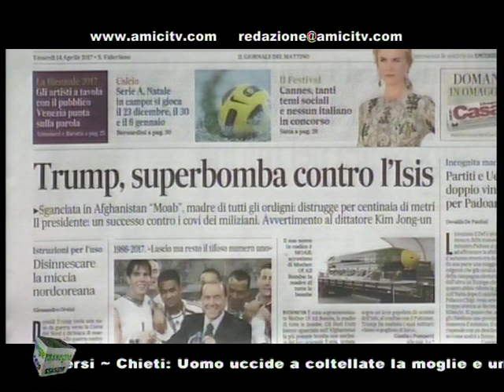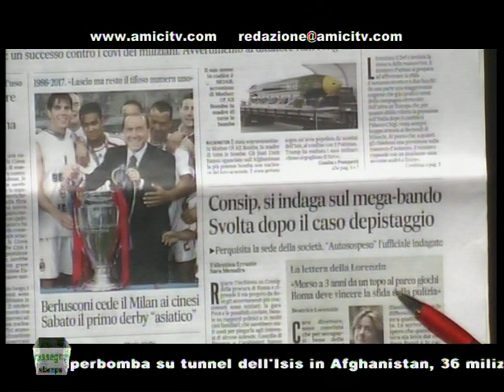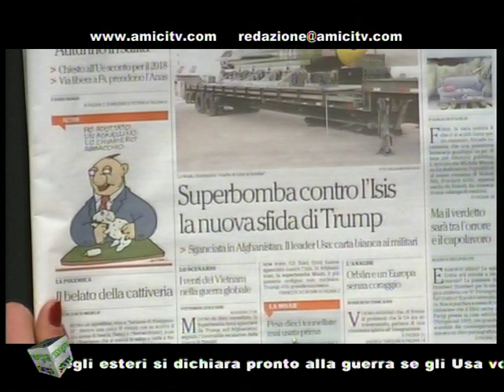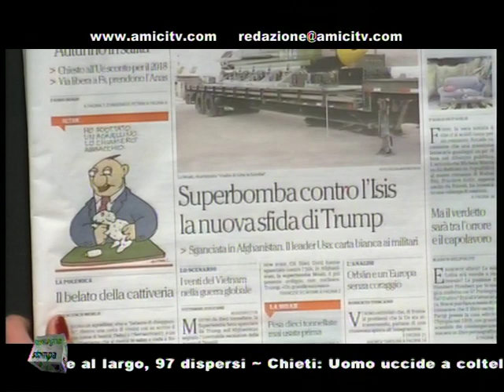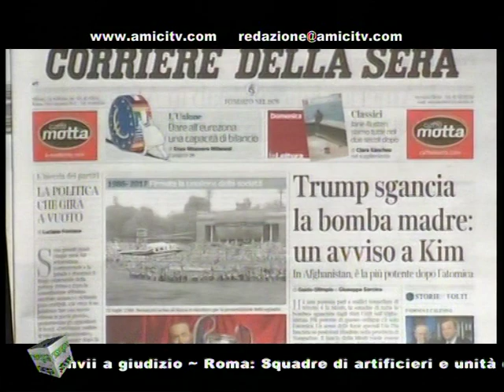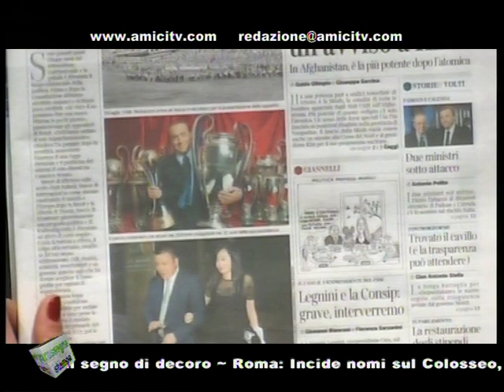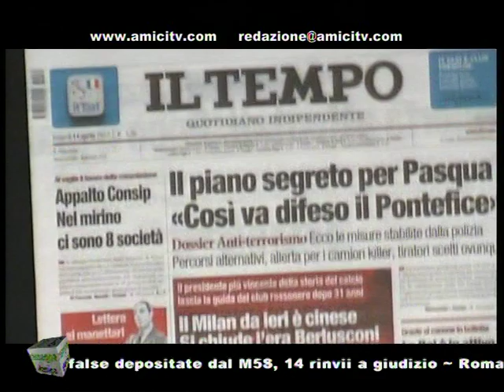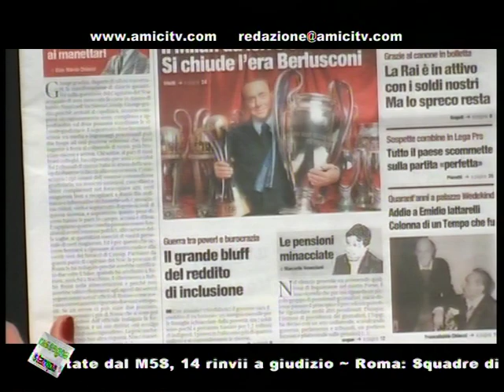SUPERNEWS MATTINA 00283 01